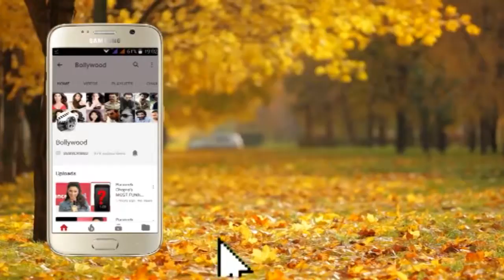Rekha Gets EM0TIONAL & HUGS Bobby Deol Seeing His Condition After Not Getting Any Films Aftr Race 3